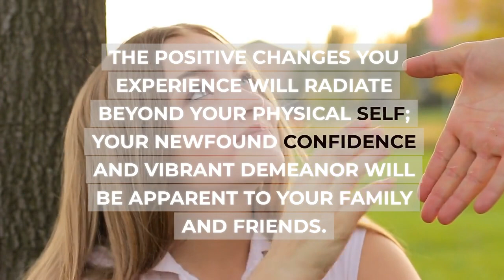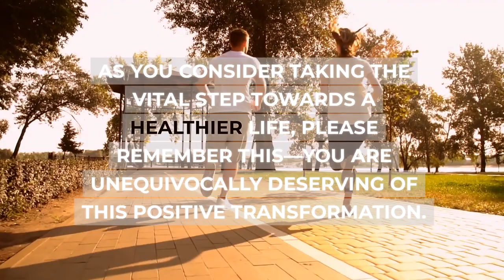Meet Ryan Omeasoo (FighterFITX)